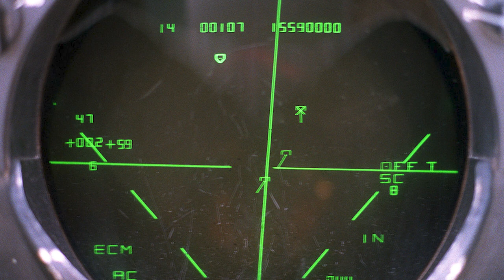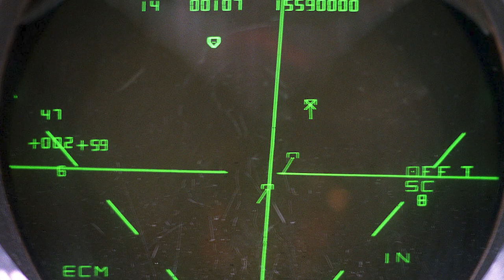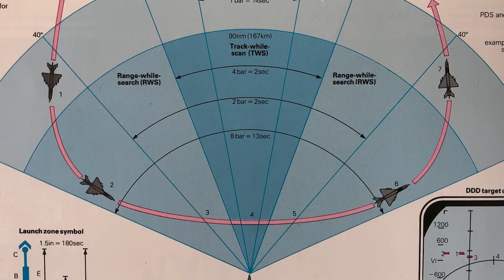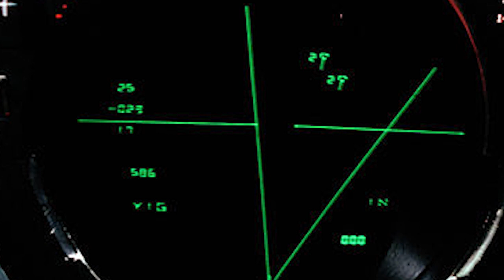How IRIAF F-14 crews learned to shoot down the MiG-25 Mach 3 Fighter Jet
From a distance of more than 100 kilometers, the F-14 Tomcat launched one AIM-54A. (60 miles). The MiG-25 Foxbat was soon closed in on by the missile, which smacked into it and created a massive ball of flames.